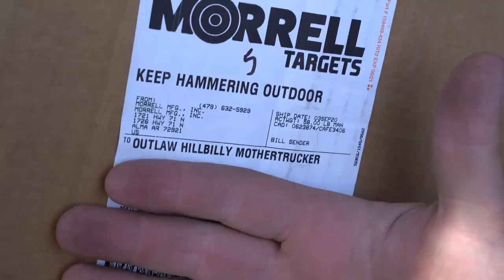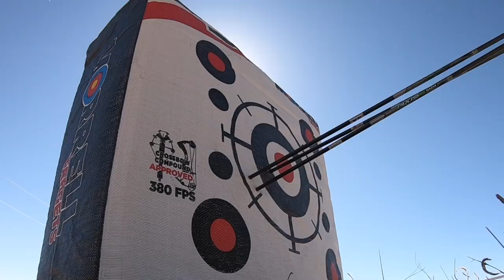Building a Bow Range in my Backyard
I will never go inside again.

Thank you to Morrell Targets, y'all are the best!

if you're still reading this, thank you. i love you. please have me babies.